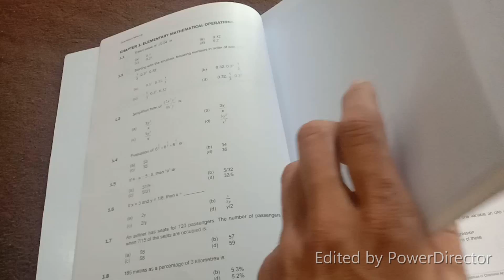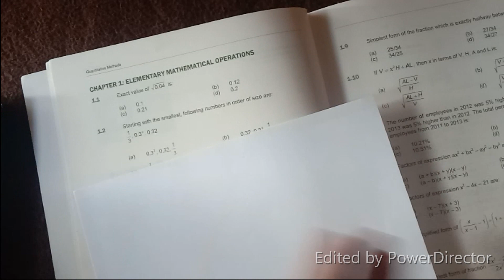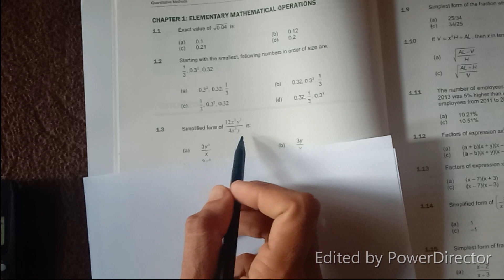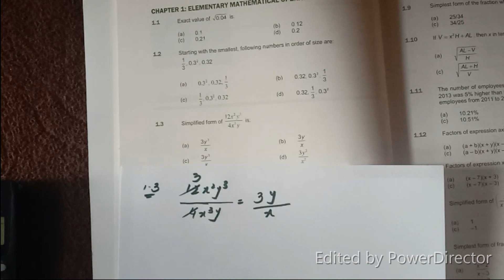AFC 03 Quantitative Methods Chapter 1 Part 01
In this video you will learn about AFC Quantitative method Question Bank Chapter 1 Questions From 1 to 7 with full detail. Insha Allah another questions also uploaded soon.